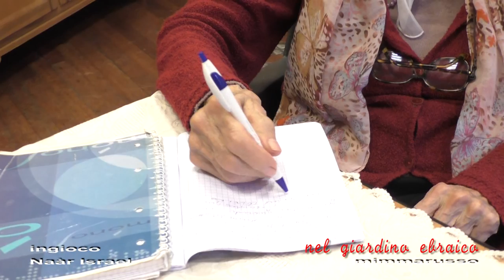5-MammEbree CIRCONCISIONE: Patto con D-o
5-MammEbree CIRCONCISIONE: Patto con D-o, Chanie Elmaleh.
BRIT (Patto) MILAH (Taglio) ברית מילה.
La circoncisione consiste nell'asportare parte della pelle del prepuzio di un bimbo ebreo all'ottavo giorno della sua nascita.
La circoncisione è un PATTO DI ALLEANZA CON D-O ed esprime l'impegno da parte della famiglia ebrea osservante di educare il proprio figlio secondo tutti i 613 comandamenti scritti nella Torah.
Il rito della Circoncisione eseguito da un medico esperto (Mohel) si conclude con questa benedizione: “Come questo bambino è ora entrato a fare parte del Brit milah, possa meritare di accedere allo studio della Torah, di entrare nel baldacchino nuziale e di compiere opere buone!”.

LE MAMME EBREE SONO DELLE VERE E PROPRIE PEDAGOGHE ALL' INTERNO DELLA LORO FAMIGLIA.
A LORO SPETTA L' ARTE UNICA E INDISPENSABILE DI CUSTODIRE LA FAMIGLIA E, SOPRATTUTTO, DI EDUCARE I FIGLI.
ALLA DONNA SI DEVE LA STABILITA' DELLA FAMIGLIA, L' ARMONIA DELLA CONVIVENZA, L' OSSERVANZA DELLE MITZVOTH, ... IN ALTRE PAROLE, LA MAMMA EBREA HA LA RESPONSABILITÀ' DI SANTIFICARE LA FAMIGLIA, LA PICCOLA SOCIETA' DOMESTICA CHE DOVRA' TESTIMONIARE NELLA SOCIETA' PIU' ALLARGATA LA CONTINUAZIONE DELLA TRADIZIONE EBRAICA E LA PRATICA DELLA TORAH SCRITTA DAL DITO DI D-O.